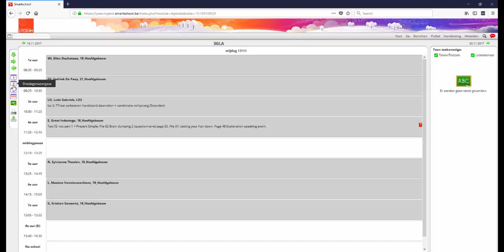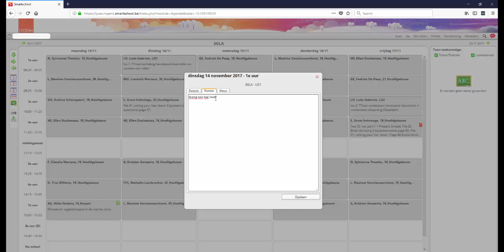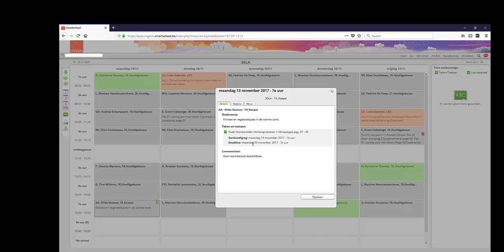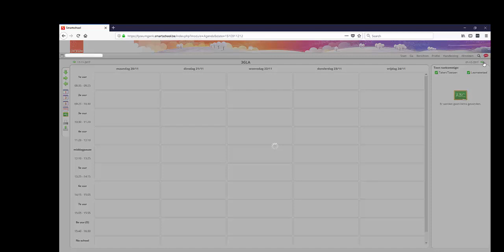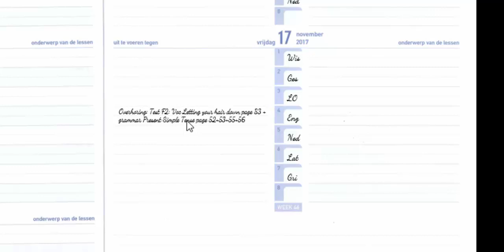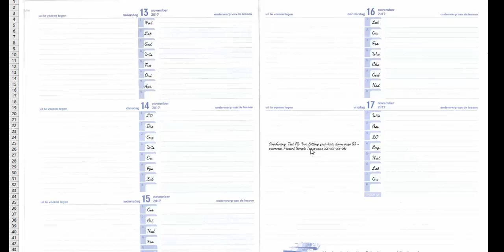werking digitale schoolagenda leerlingen